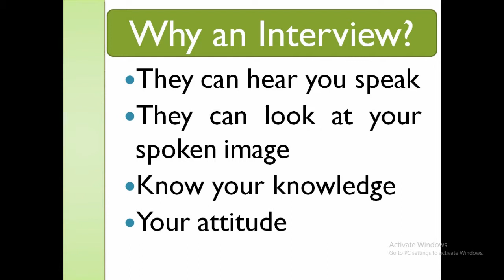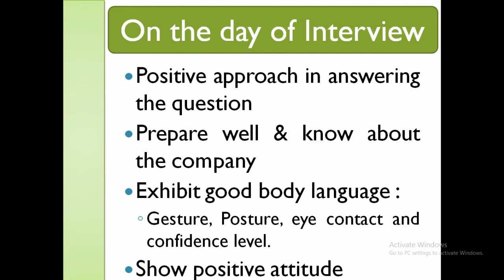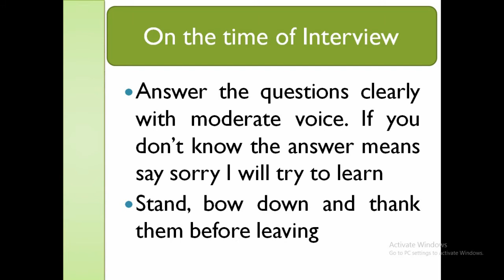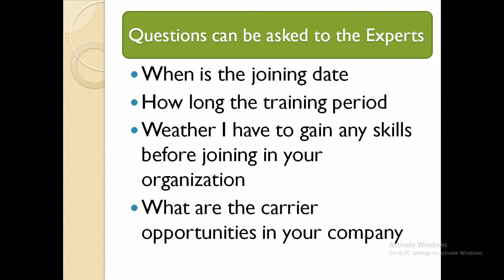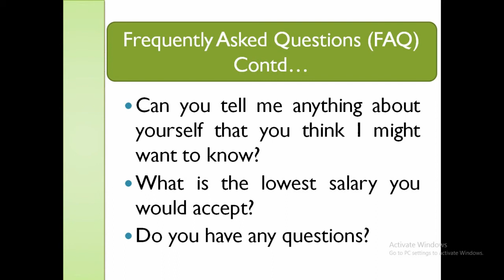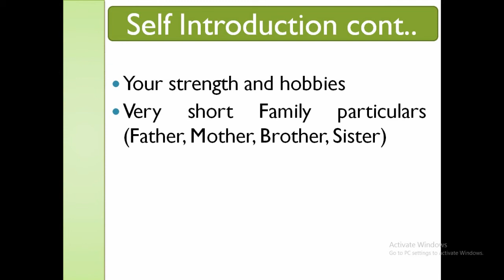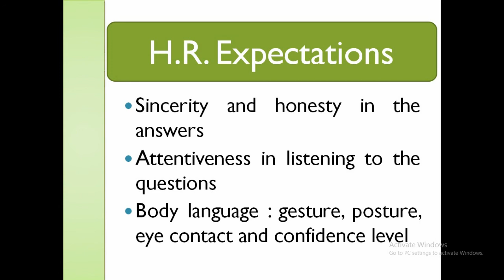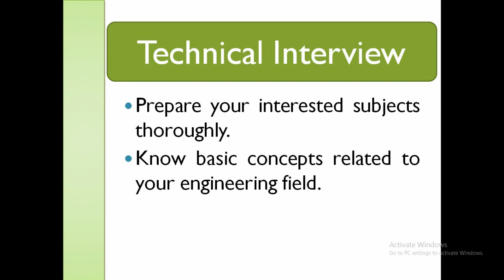Way to Success in Interview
Dr.S.Joseph Jawhar
Professor